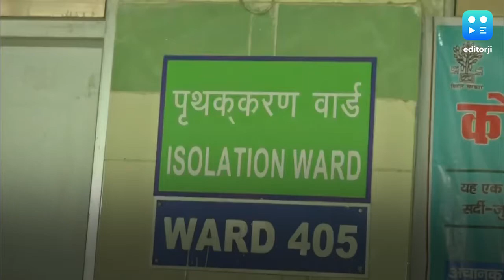16-day lockdown in poll bound Bihar from July 16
There will be a total lockdown in Bihar from July 16-31 to contain the spread of Covid-19, Deputy Chief Minister Sushil Kumar Modi on Tuesday announced. On his official Twitter handle, Modi said the 16-day lockdown will remain in force at all municipal, district, sub divisional and block headquarters level and that guidelines were being prepared. "The government has taken a decision to this effect... Corona has neither any vaccine nor any medicine," Modi said in a virtual rally, details of which were shared on his Twitter handle. The move comes close on the heels of recent spike in positive cases which had necessitated lockdowns, imposed by the local administrations, in several districts.